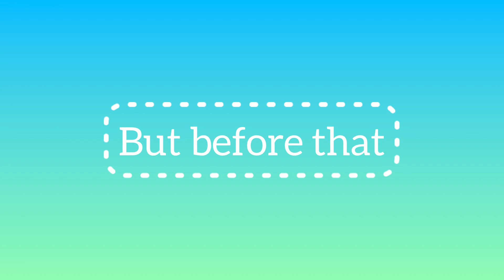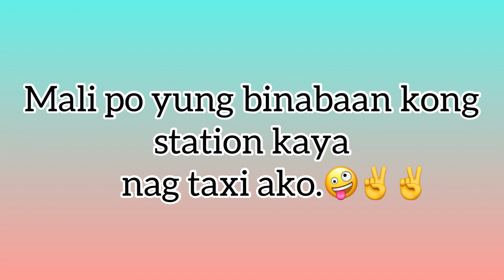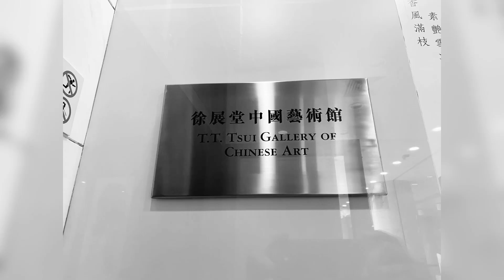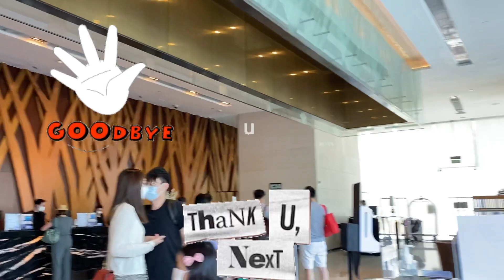HYATT REGENCY IN SHATIN //eastercation part 3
Second staycation for the month of April.We usually spent it in a Hotel here in Hongkong.Hyatt Regency Hotel has lot of branches,and  my employer choose Sha Tin this time ,it is a  5 star hotel and located in 18 Chak Cheung St. Ma liu Shui , Sha tin